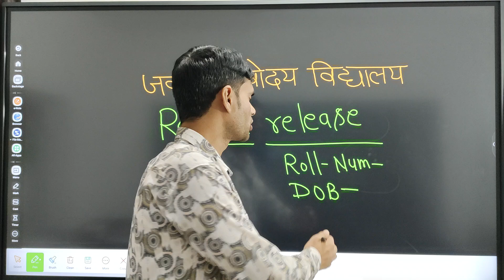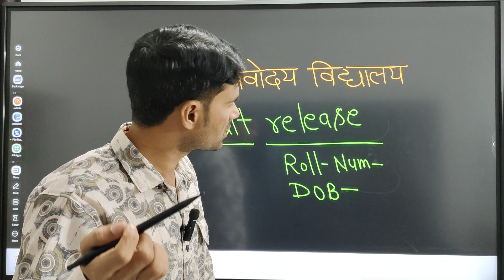रिजल्ट jnv result#jawaharnavoday